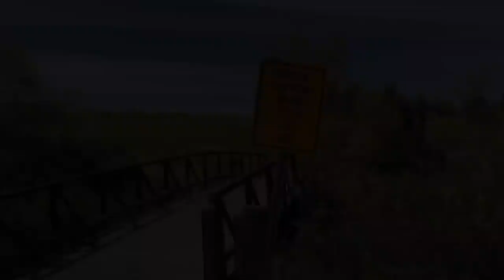Quail Hill Loop Trail & Shady Canyon Trail, Irvine CA (April 2019)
Another hiking VLog I’ve developed for my recent hike this time at Quail Hill and Shady Canyon, both in Irvine.